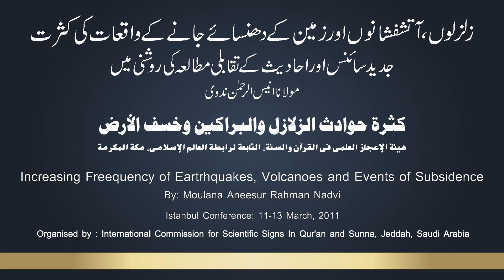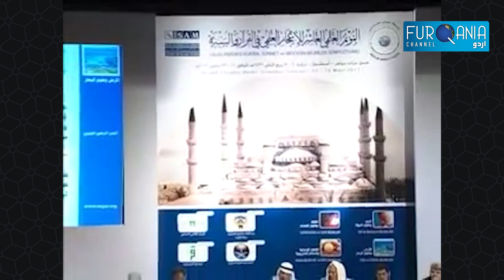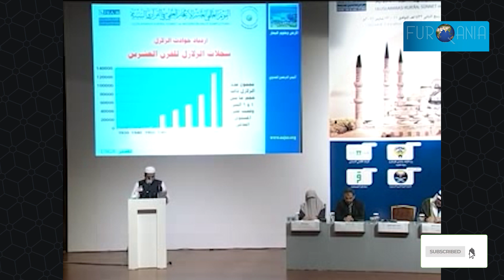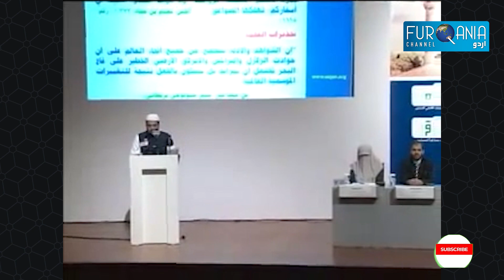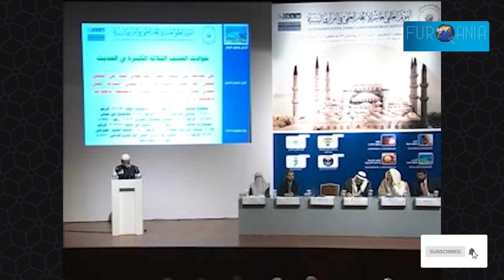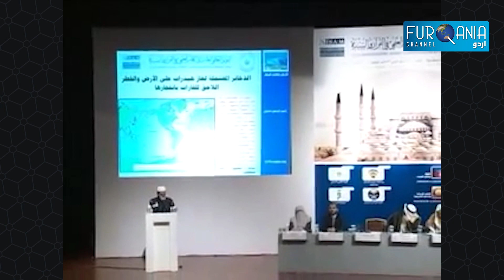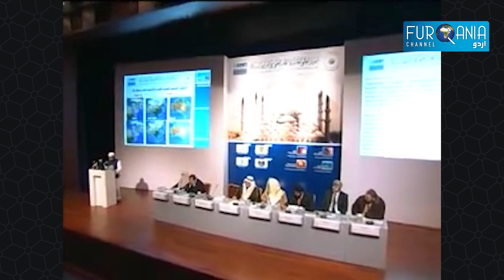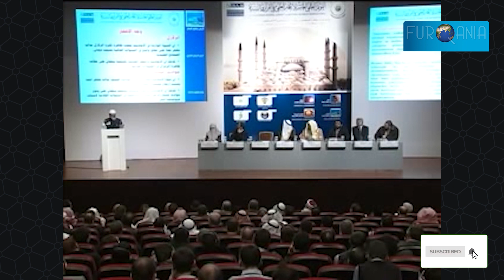Increasing Frequency of Earthquakes, Volcanoes and Events of Subsidence | Aneesur Rahman Nadvi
Increasing Frequency of Earthquakes, Volcanoes and Events of Subsidence,
By: Moulana Aneesur Rahamana Nadvi

About Furqania Channel:
Furqania Channel Urdu is a channel where you will find information on vast topics covering religion and science particularly on Islam and science.